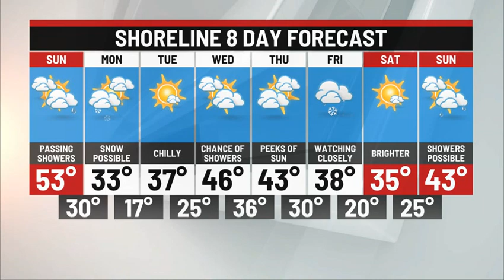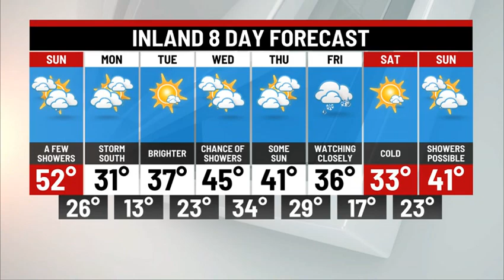Sunday Weather Update